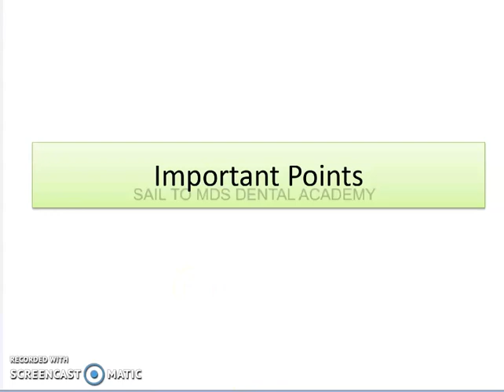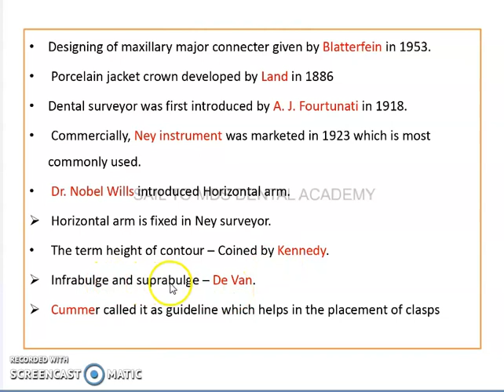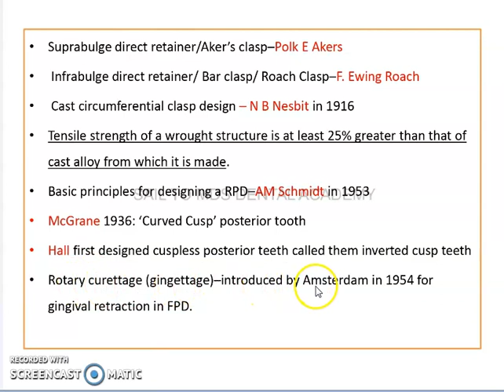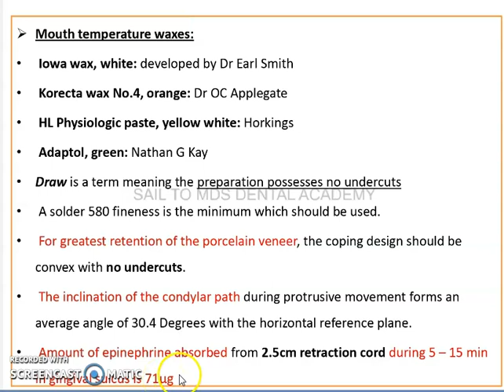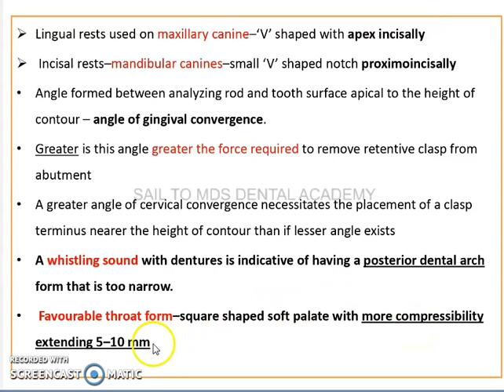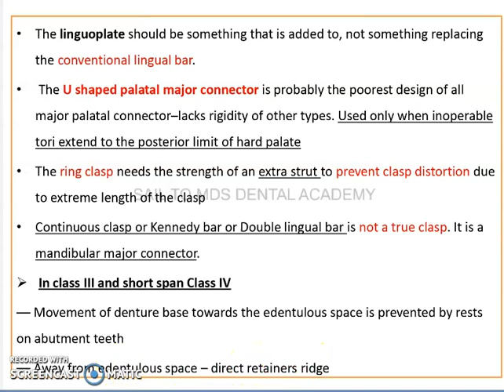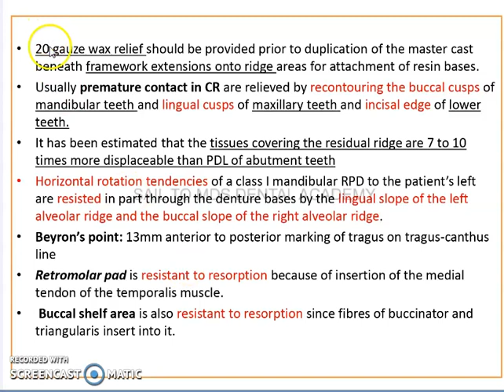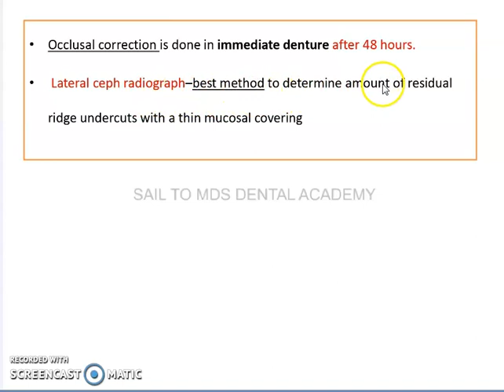NEET MDS | RPD |PROSTHODONTICS| Important Points to remember |One liners| MCQ |AIIMS MDS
Hello aspirants,
This video is regarding IMPORTANT ONE LINERS IN RPD

To join NEET MDS/GOVT.DENTAL EXAM Lecture series and Test series: (more than 50 lecture and exams)